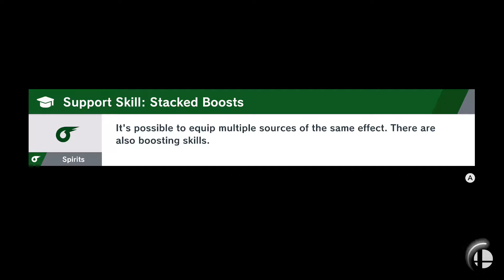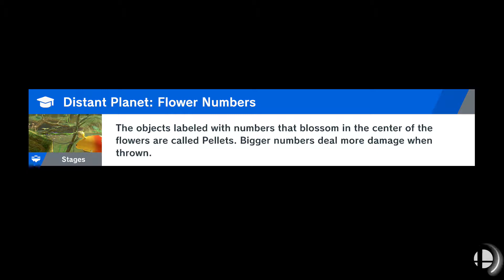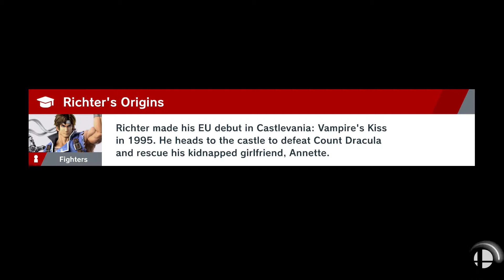Let's stretch those Shoulders! - World of Light Part 6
Of course other then Buffing our Spirits we need to get Doubles, leveling them up and. well maybe we should free a few of 'em...hmm